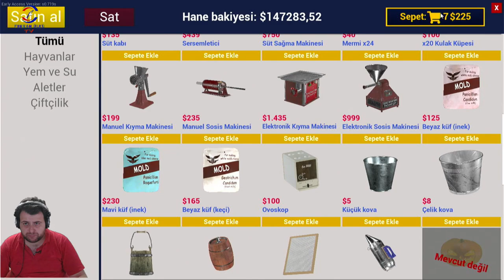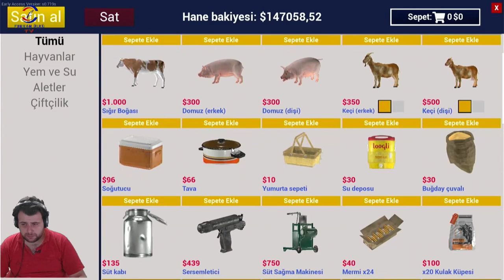YİNE ÇİFTLİK İŞLERİ (RANCH SIMULATOR) BÖLÜM 32